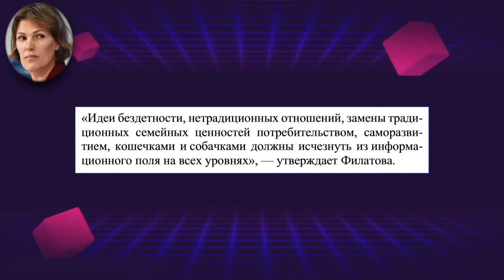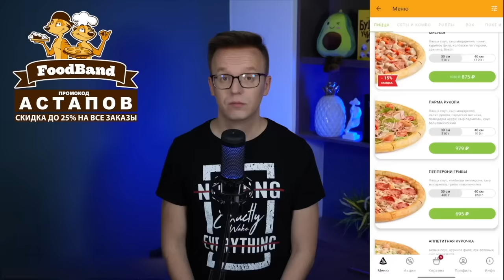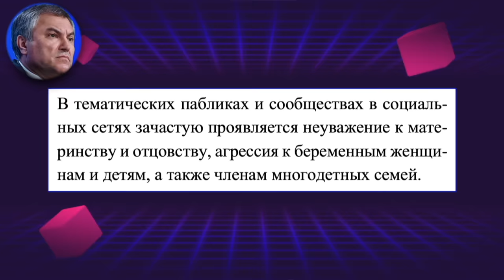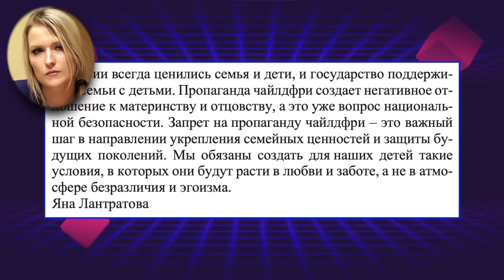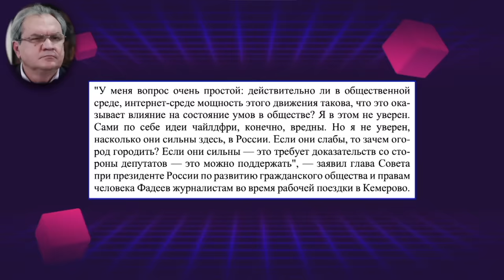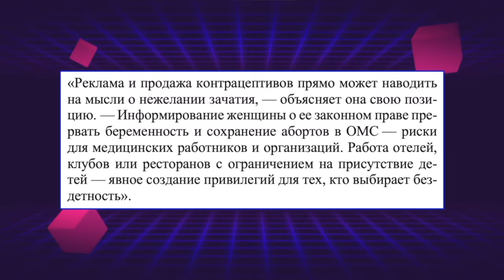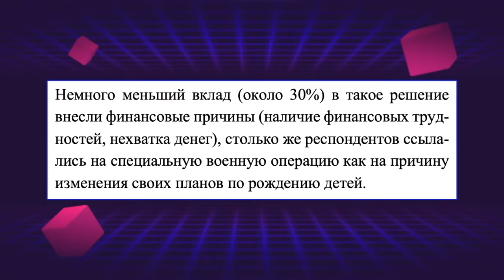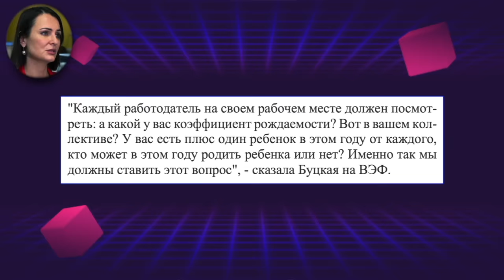НЕТ ДЕТЕЙ? МОЛЧИ!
Реклама ООО “УК-ФБ” ИНН 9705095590 Erid: 2VtzqvK88e6

Чайлдфри вне закона?